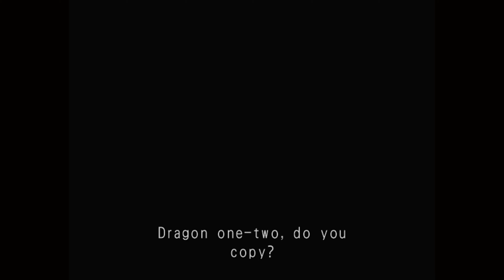Testing BREAKDOWN (Xbox OG) on Xbox One X (4K 60fps)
• Config:
RAM 16GB

Breakdown is a first-person action game produced in 2003 and released by Namco in 2004 for the Microsoft Xbox console. The game was praised for its use of the first-person perspective for storytelling. In 2018, Microsoft announced it would be available via backwards compatibility on the Xbox One via the physical disc and a digital download on the Xbox Live Store.